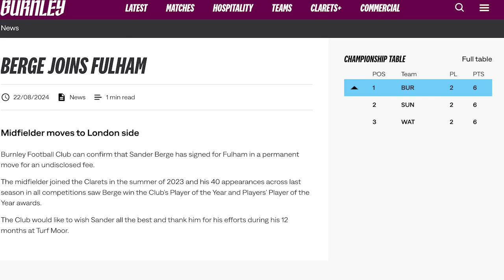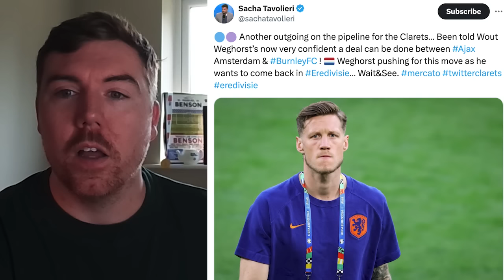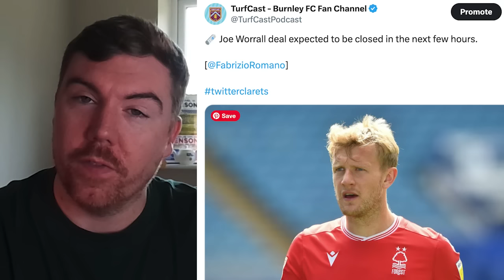Sander's Fulham move made official while more links of outgoings at Turf Moor | Clarets Daily News